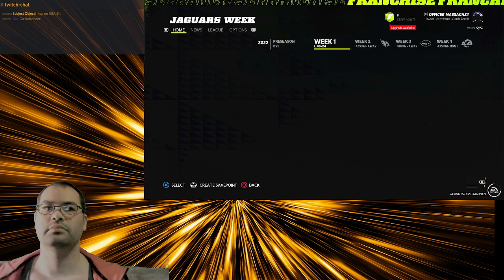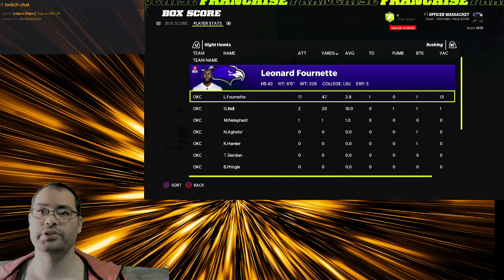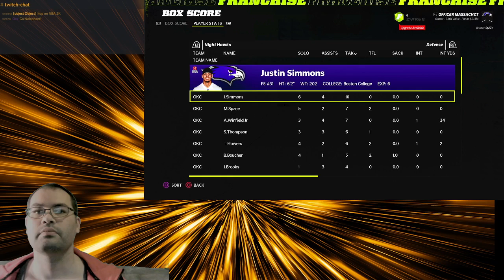Night Hawks Solo Series! Season 1 Game 1 Part 2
Welcome to the Solo Series, an offshoot of the Announcer for Hire Gig, where my technological capabilities will be on display as we go. Sometimes we need to overcome issues by first experiencing them...improvise, adapt, then overcome. I only wish it didn't have to fall on the first played game in the series! Due to Twitch breaking up the videos, I had to combine clips to frankenstein them all together, and still needed to do two parts. This part gets to the meat and taters of it all: Da Gameplay! Week One, Interdivisional Skirmish! Let's Gooooooo!

I am available to commentate over your League matchups, SpeedRuns, Debates, GameHost and more! This series is a showcase of my writing, interactivity, and stream elements available. Become a part of it all by submitting a character that will exist in this NFL-iverse just by following my channel here and on Twitch to have access to the Discord!